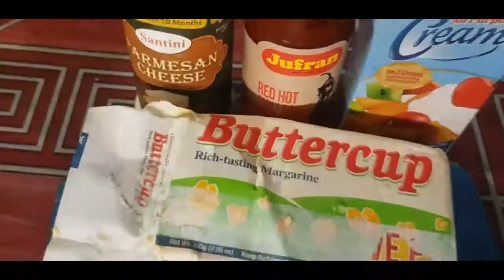Chicken Parmesan Easy Cook and Yummy.Kitchen ni beng Cooking.